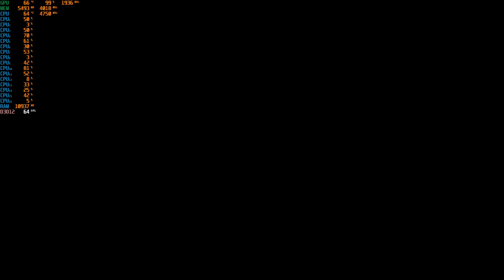Halo Infinite - 1080p With the R7 5800X & The MSI GTX 1060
Cpu: R7 5800X 3.8ghz (4.8ghz Boost)
Cooler: Cooler Master MasterLiquid ML240L RGB CLC 240mm
Gpu: MSI GTX 1060 ARMOR 6G OCV1 (6GB)
Mobo: PRIME X570-P
Ram: G.SKILL Trident Z Neo 32GB 3600 DDR4 (Dual Channel)
Case: Rosewill CULLINAN V500 RGB ATX Mid Tower
PSU: Rosewill PHOTON Series 1200W Full Modular, 80 PLUS Gold
OS: Windows 10 Pro.
Res: 1080p
Settings: High